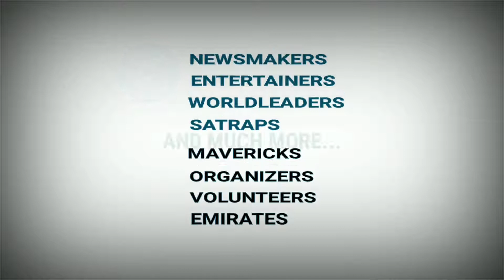One Dies In Man-Elephant Conflict In Goalpara, Assam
A man named kalu urau dies in an attack by wild  jumbos in Goalpara
The elephants destroyed a lot of houses in Futuripara area
They are still in a ravaging spree
Effort to move them away is going on